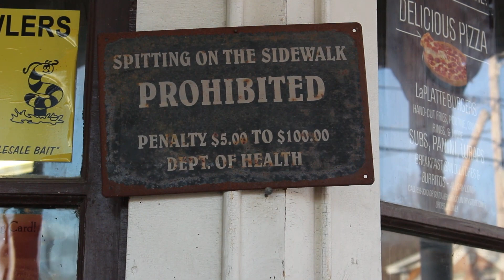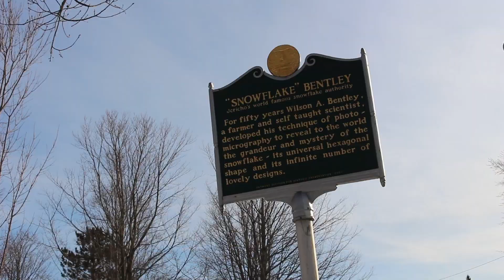Jericho | Vermont Towns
Students at the University of Vermont conducted small case studies on rural communities in Vermont. This video features local resident Ed Stygels of Jericho, Vermont, who has lived in the town for 60 years.